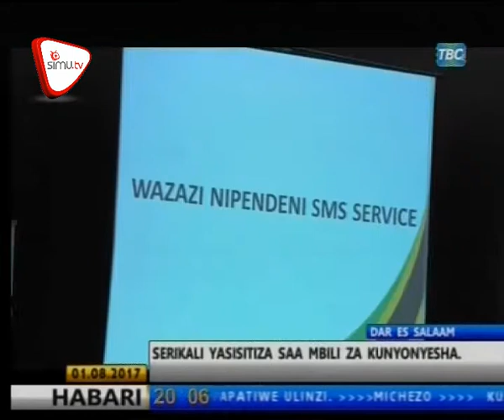Huduma Ya Wazazi Nipendeni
Baadhi ya wazazi waliowahi kutumia huduma ya wazazi nipendeni kwa njia mtandao wamesema kuwa huduma hiyo iboreshwe ili kusaidia wengi zaidi